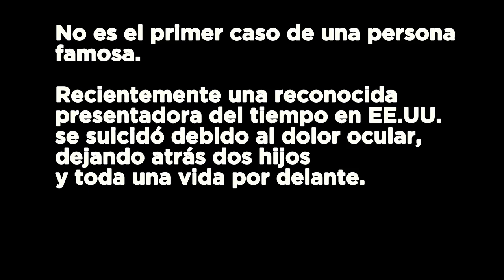Javier Cámara y su (mala) operación de miopía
Javier Cámara estuvo en el Hormiguero y habló de su operación de la vista. Denunció que ahora tenía que volver a llevar gafas y lo llevó preparado para hacerlo público. Pablo Motos ya se había operado de miopía previamente y en el mismo programa en otra fecha contó que desde la operación veia muy mal de noche, problema muy habitual entre los intervenidos.